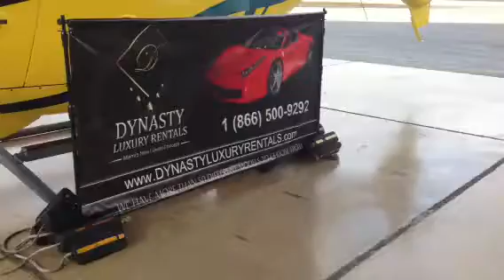Dynasty Luxury Rentals